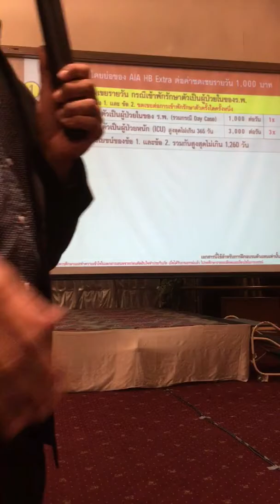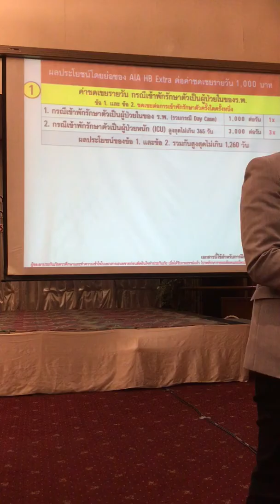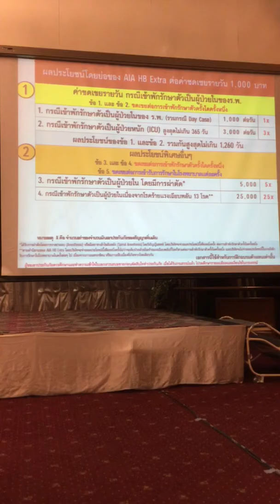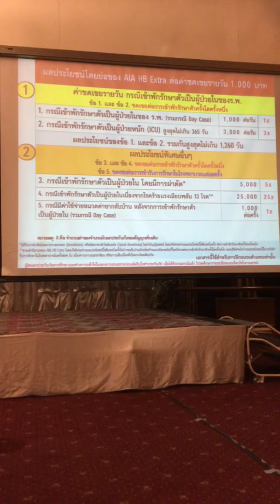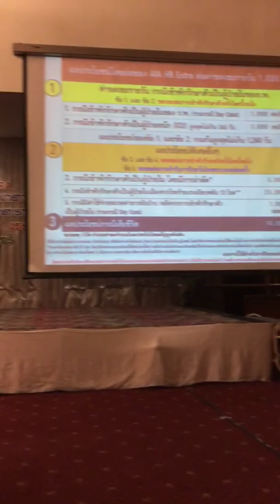เปิดตัวHB EXTRA2